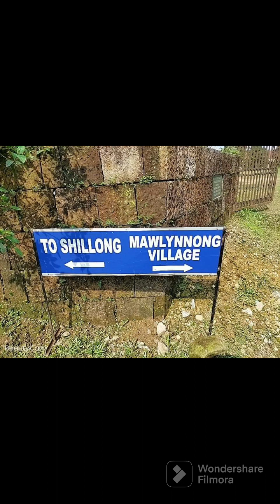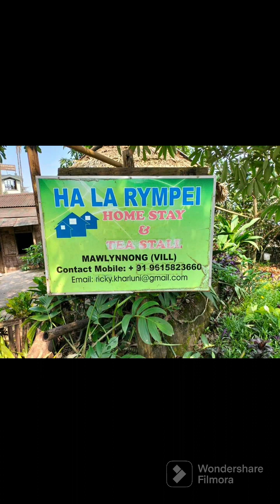ডাউকি, মেঘালয়, ভারত ভ্রমণ || Meghalay, India Travel diary || Umkrem falls || Borhill Falls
ডাউকি, মেঘালয়, ভারত,  ভ্রমণ ||  Dawki, Meghalay, India Travel diary.

Umkot River, Umkrem Falls, Borhill Falls, Mawlynnong Village, Living Root Bridge.